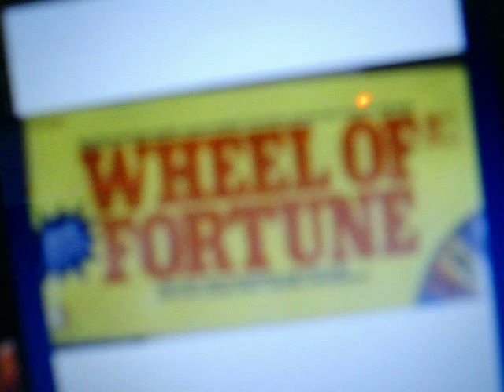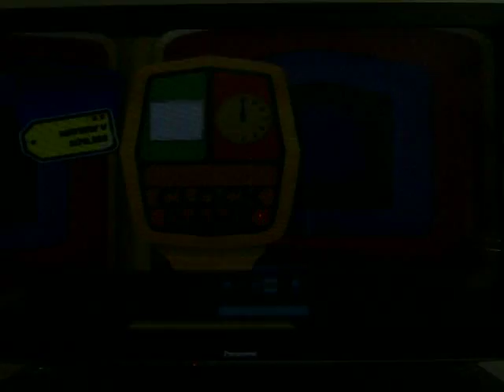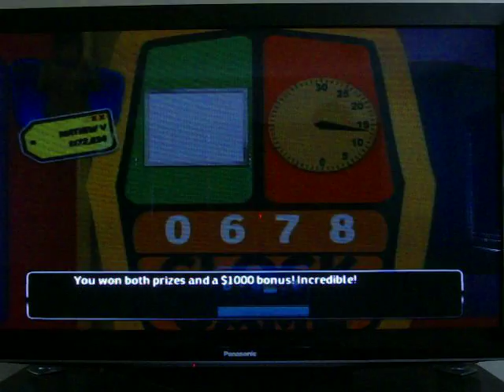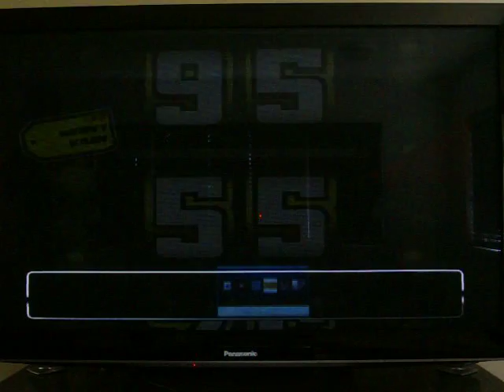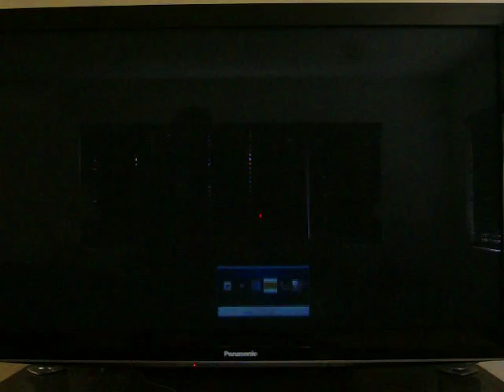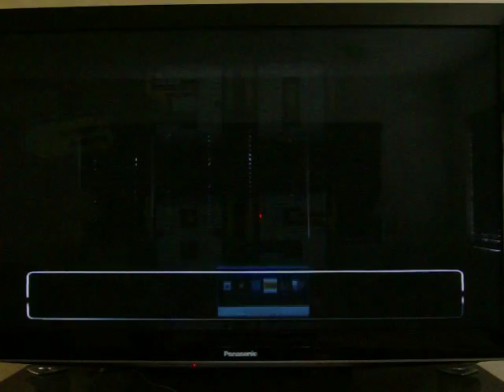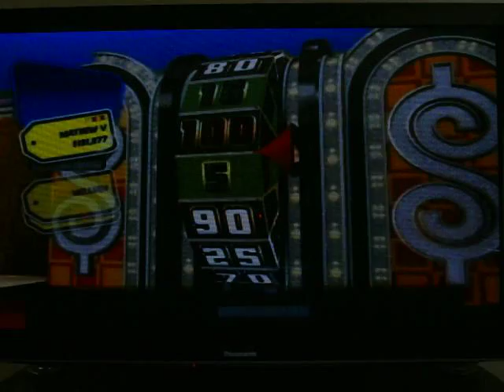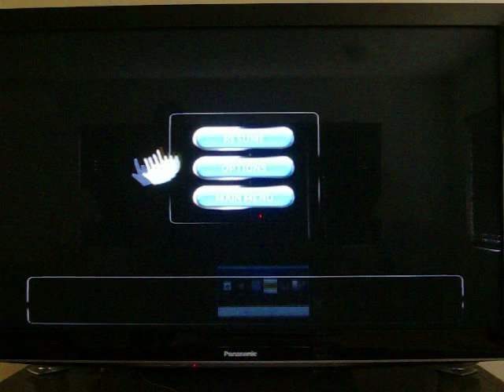MathewV21688 Out of School Celebration Part 27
It's now time for part 27 of my Out of School Celebration, where I'm in my final segment of a 2nd 3 strikes game of The Price is Right 2010 for the Wii... and AubreyS1987 will be taking care of the intro to this part.  We're back in contestants row and in position #2... where we're about to bid on some baby furniture.  Things have significantly improved from my first 3 strikes game of TPIR 2010 for the Wii.  Thanks to Aubrey, I got a DSW my first time in the showcase.  Thanks to that, I'm now at a whopping total of $167,798... cash and prizes.  Will Aubrey, Mark and the rest of my skype guests get me a LOT more help to increase that score?  You're going to have to watch to find out.  Enjoy.